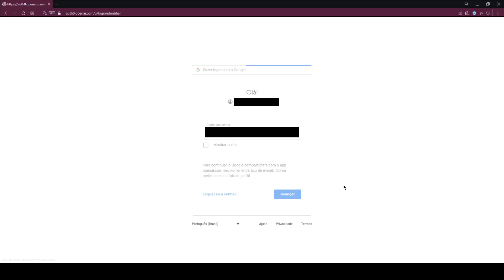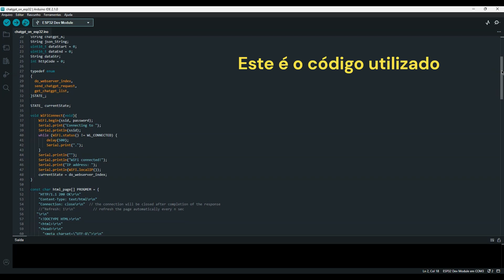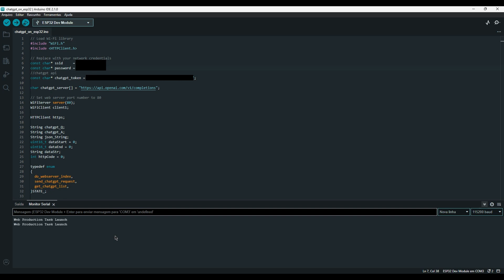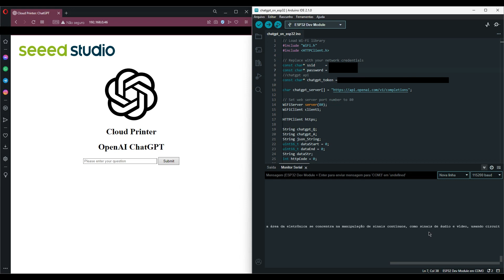COMO RODAR ChatGPT NO ESP32!! [PASSO A PASSO]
Neste vídeo mostramos como configurar o ChatGPT no ESP32, assim podendo fazer qualquer pergunta ou pesquisa e receber a resposta no monitor serial!